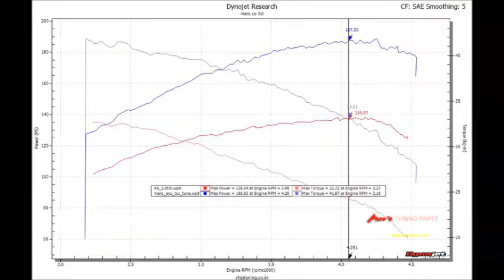2013 AUDI A6 2.0 TDI Mar's ECU + TCU Tune Dyno Test 188WHP